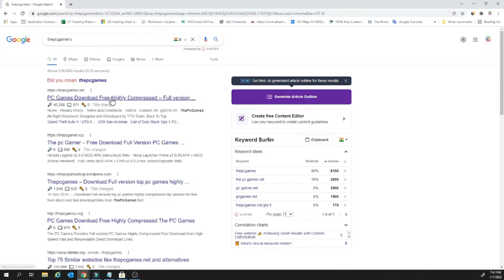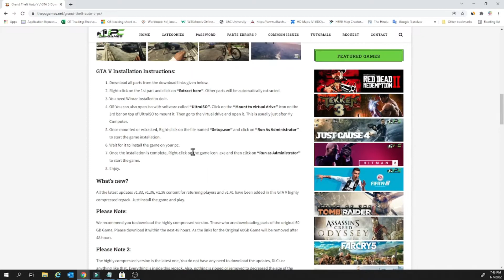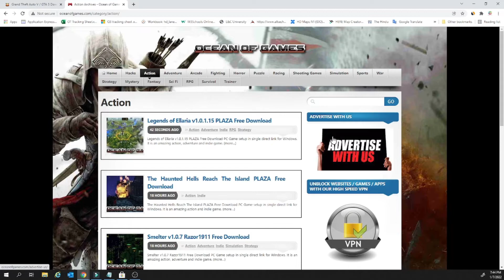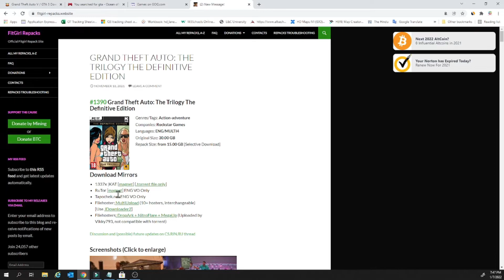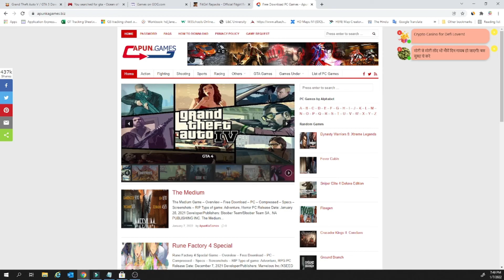Top 5 Best Gaming Website For PC Download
In this video, I'm going to tell you about Top 5 Best Gaming Website For PC Download.

THIS CHANNEL GIVE YOU TECHNOLOGY, Tip's
AND TRICK